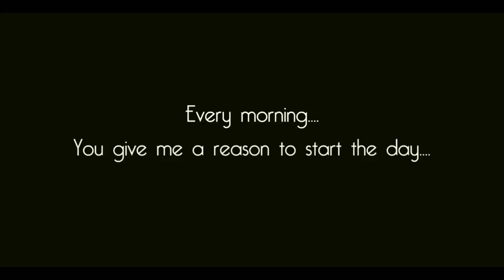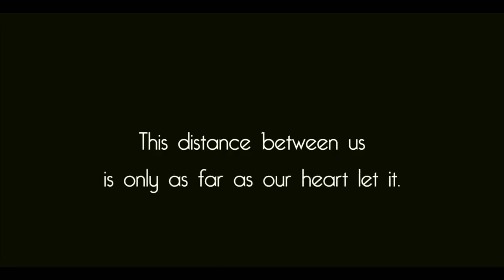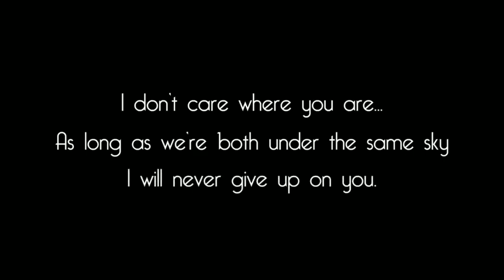death bed - Powfu ft. beabadoobea | Animated Cover by Bhargab Majumdar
Death bed ( coffee for your head ) - Powfu

This cover is about the struggles long distance relationships that is really frustrating .

Art by :  Fikri Fadhillah
Editing : Chiranjeev Saikia

Thanks for letting me show some of my works .